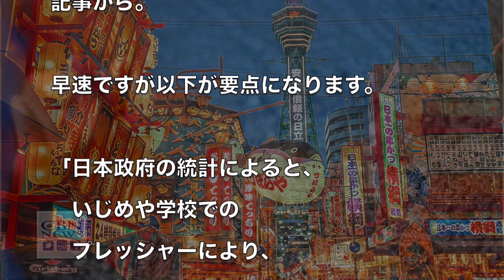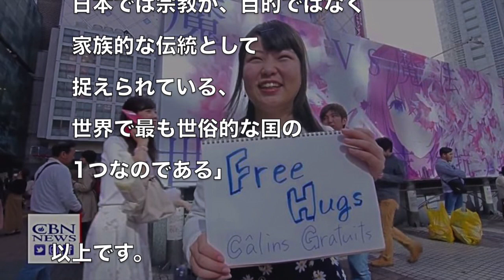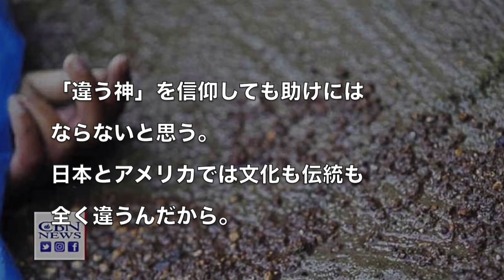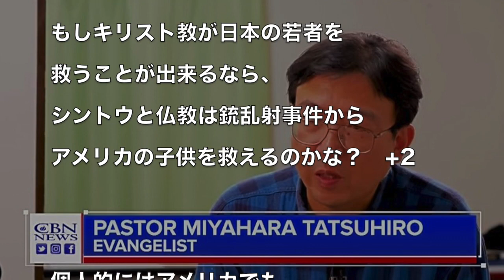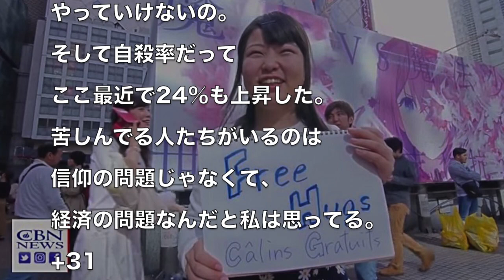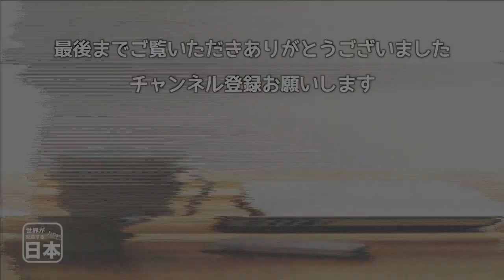日本には神道があるんだよ！『日本の若者にはキリスト教が必要』とする米記事に異論続出 海外の反応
この記事の関連サイト：
'I Tell Them About Jesus' Love': As Japan's Suicide Rate Soars, Christians Offer a Reason to Live

日本は何故、世界最大宗教が普及しなかったのか？一神教が受け入れられなかった理由

日本を震撼させた神童 天草四郎の謎！島原の乱の真実はキリスト教を利用した豊臣家の策？！日本の歴史ミステリー